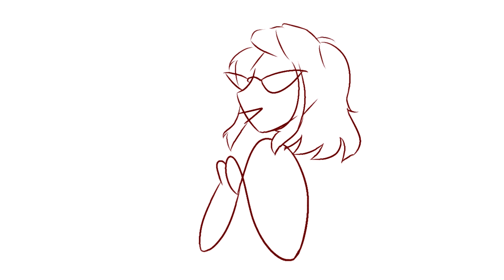Gertrude Robinson's been on the sauce | The Magnus Archives Bloopers-Animatic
I just finished season 4 of TMA and I got inspired?? Kind of?
Let me know if y'allwant to see more. This was fun to make.

Clip from The Magnus Archives Bloopers Special.
Check out the podcast if you haven't. It's really really good